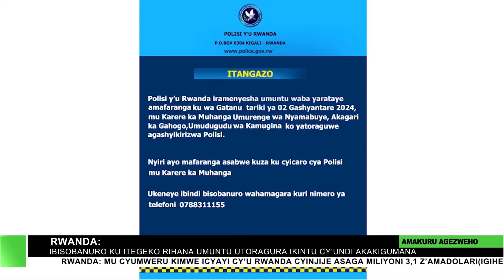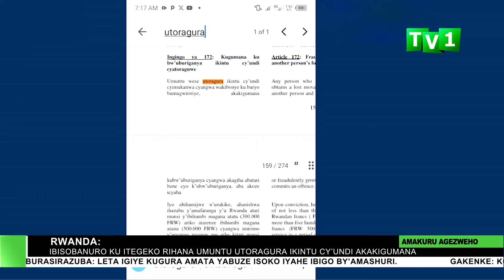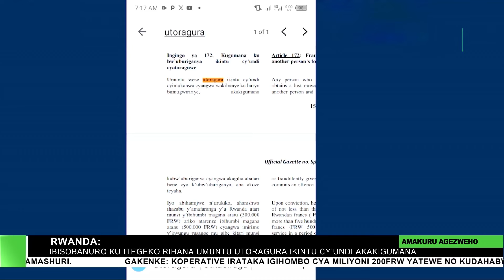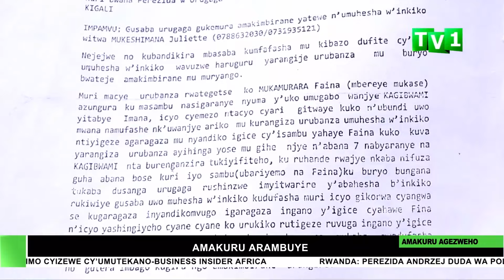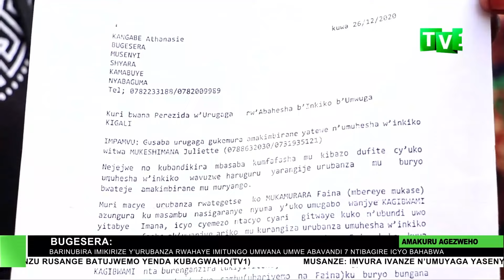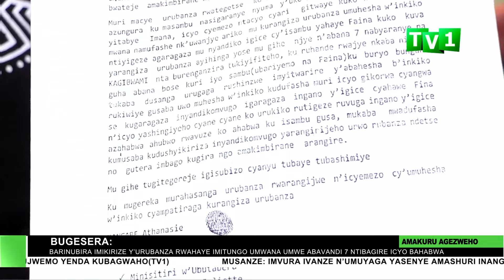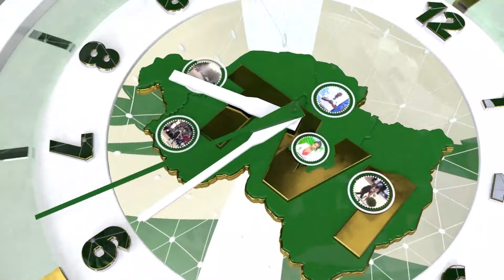AMAKURU ARAMBUYE 06 02 2024